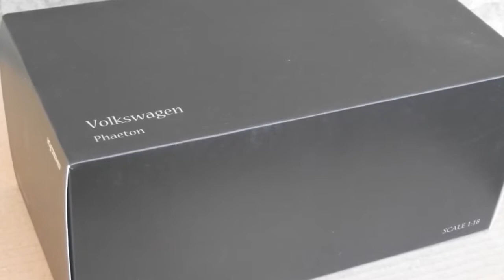Volkswagen Phaeton - Kyosho 1:18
Diecast metal scale model of 2012 VW Phaeton V6 in 1:18 scale by Kyosho in Mazeppa grey.